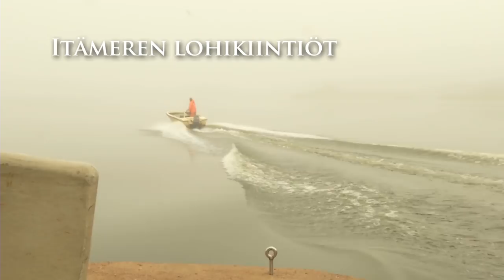Poliittinen kala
Miten EU-lainsäädäntö syntyy, ketkä voivat vaikuttaa sen muotoutumiseen ja onko kaikki aina yksioikoista? "Poliittinen kala" -videossamme kerrotaan keskustelua herättäneen lohikiintiökiistan kautta mielenkiintoisesti eri toimijoiden roolista EU-lainsäädännön valmistumiseen. Tutustu EU-päätöksentekoon ja kansalaisvaikuttamiseen: "Poliittinen kala", olkaa hyvät!

Kiinnostuitko EU-lainsäädännön synnystä? Tutustu lainsäätämisjärjestykseen ja toimielimiin SlideSharesta löytyvistä kalvoistamme "EU-toimielimet ja päätöksenteko"